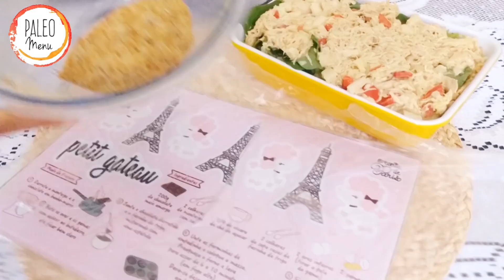Empadão de Frango Low Carb - Massa Sem Glúten e sem Lactose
Hoje vamos fazer um empadão de frango low carb !Finalmente saiu esta receita aqui no canal! Esta massa do empadão é semgluten e semlactose e eu fiz ela usando a farinha de frango que já ensinei a fazer aqui no canal.

Anota a receita:

2 colheres de sopa de linhaça
2 colheres de sopa de gergelim
purê de 1/2 couve-flor
1 col. de chá de açafrão
1 col. de chá de páprica
1 col. de chá de orégano
sal e pimenta-do-reino a gosto
1 ovo batido
3 colheres de farinha de frango
e farinha de frango o suficiente para dar o ponto na massa ( vai depender da umidade da sua massa a quantidade)

Recheio:

200 ml de nata
2-3 col. de sopa de quijo parmesão ralado
100g de queijo mussarela ralado
raspinhas de nós moscada

Você já baixou nosso e-book sobre como mudar sua alimentação para uma alimentação saudável em 30 dias?